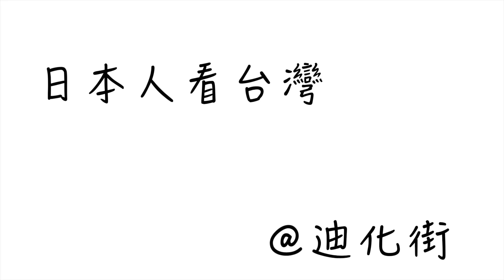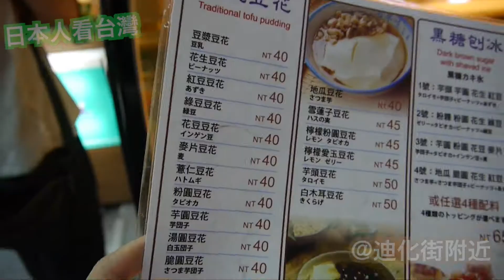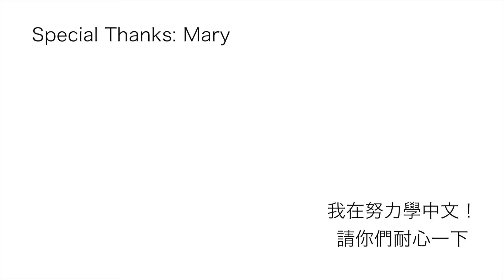日本人式迪化街附近之小旅行 with 俄羅斯女生！！［中文字幕］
這次我想跟大家分享我在迪化街附近很喜歡的兩家店。

久順茶業股份有限公司　→　台北市大同區保安街54號
古早味豆花　→　台北市大同区民生西路210